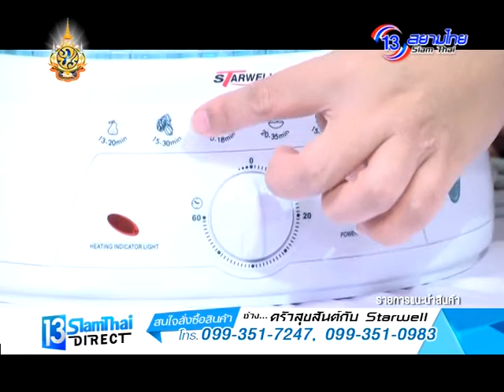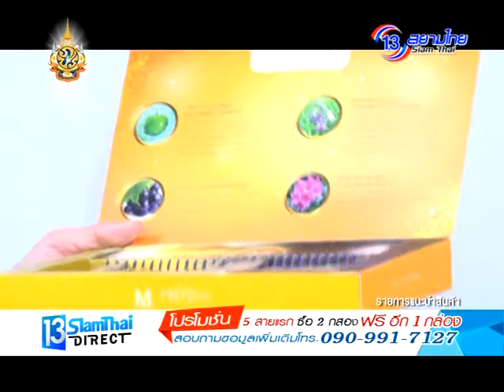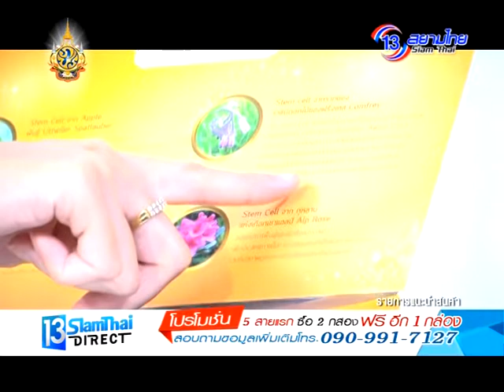13 Siamthai Direct 5 ธ.ค. 57